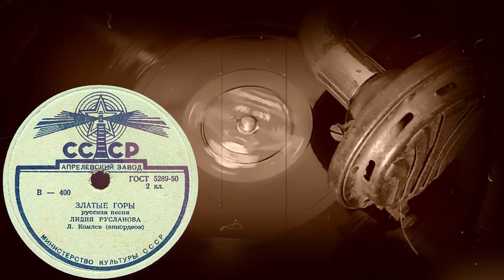ЗЛАТЫЕ ГОРЫ русская песня, исп. ЛИДИЯ РУСЛАНОВА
ЗЛАТЫЕ ГОРЫ русская песня, исп. ЛИДИЯ РУСЛАНОВА, Л.Комлев (аккордеон)